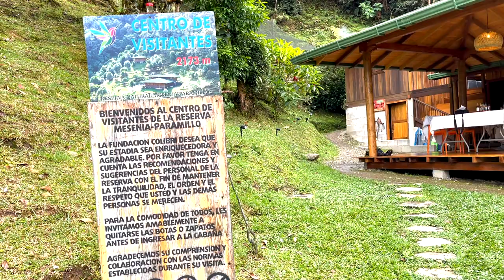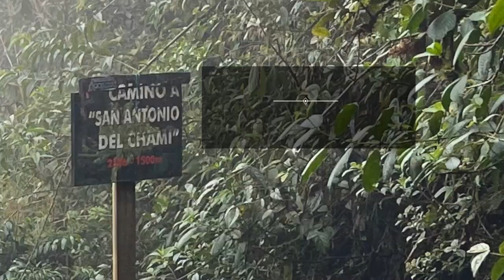Visiting Messenia Paramillo Natural Reserve (ENGLISH version) - video by Michael Smith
Visiting Jardín, Colombia, we had the privilege of visiting the Messenia Paramillo nature reserve
and to be able to witness the valuable work of the Hummingbird Foundation, Bioconservancy.org